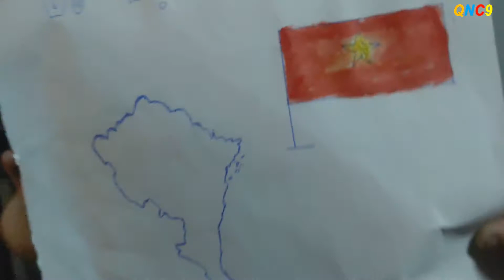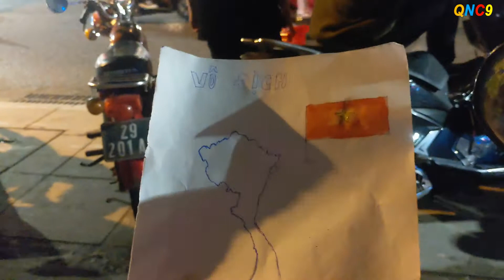Bão đêm Biên Hòa-Việt Nam vô địch Sea Games 31 || Bien Hoa night storm-VN won the Sea Games 31 #407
U23 Việt Nam chiến thắng U23 Thái Lan trong trận chung kết nghẹt thở môn bóng đá nam Sea Games 31 với tỷ số 1-0. Tất cả mọi người trên cả nước xuống đường ăn mừng chiến thắng cùng các học trò U23 Việt Nam của huấn luyện viên Park Hang Seo. Ai nấy trên khuôn mặt cũng rạng rỡ, sung sướng.
Tại thành phố Biên Hòa, nơi hai chị em mình sinh sống cũng hòa cùng niềm vui chung của cả nước. Mọi người xuống đường với kèn, trống, xoong nồi và đặc biệt là áo cờ đỏ sao vàng, cờ Tổ quốc, ... và tình yêu bóng đá cháy bổng. Tất cả tạo nên bầu không khí rạo rực, sôi động, náo nhiệt suốt tận đêm khuya. Mời mọi người cùng hai chị em có một chuyến bão đêm ở thành phố Biên Hòa để chứng kiến những điều thú vị nhé!
U23 Vietnam won against Thailand U23 in the suffocating final of the 31st Sea Games men's football with a score of 1-0. People across the country took to the streets to celebrate the victory with the U23 Vietnam students of coach Park Hang Seo. Everyone's face was radiant and happy.
In Bien Hoa city, where the two sisters live, they also share the joy of the whole country. People took to the streets with trumpets, drums, pots and pans and especially the red flag with yellow star, the national flag, ... and a burning love for football. All create a vibrant, vibrant, bustling atmosphere all night long. Invite everyone and the two sisters to have a night trip in Bien Hoa city to witness interesting things!
Wishing you a happy, healthy and happy new day with your loved ones and family. Thank you all for your interest in watching, loving and supporting our channel during the past time.